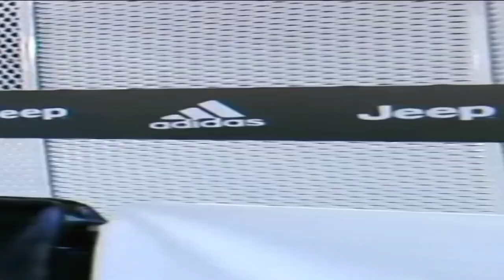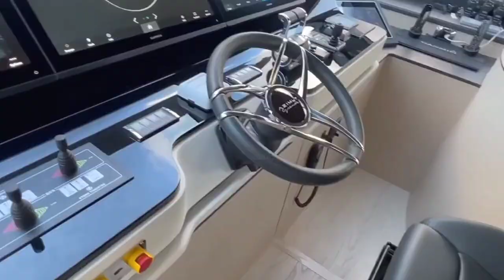Exclusive Journey: Cristiano Ronaldo's Extravagant Yacht Revealed - Inside Tour 2023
Embark on a lavish maritime adventure as we unveil the opulent world aboard Cristiano Ronaldo's stunning yacht. Join us for an exclusive inside tour, where luxury meets the open sea. From state-of-the-art amenities to breathtaking views, this is your VIP pass to experience the high life on the water with one of football's greatest icons. Don't miss out on this unprecedented glimpse into the lifestyle of Cristiano Ronaldo beyond the pitch.